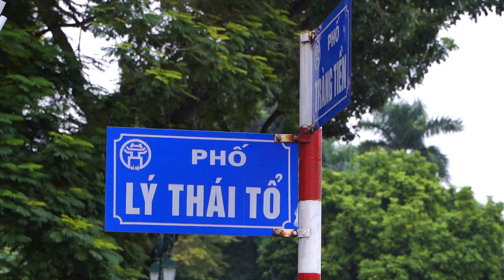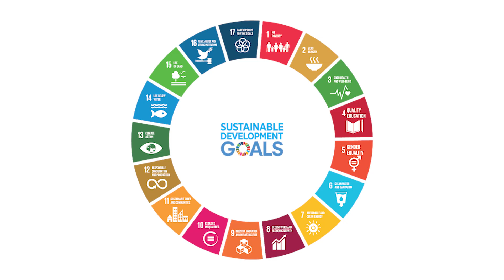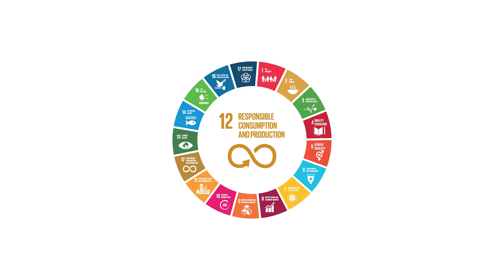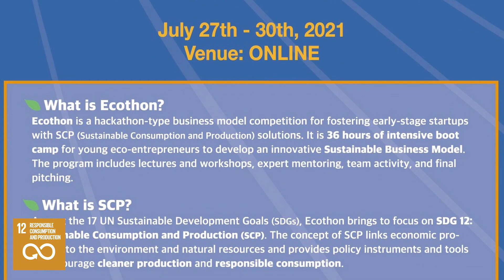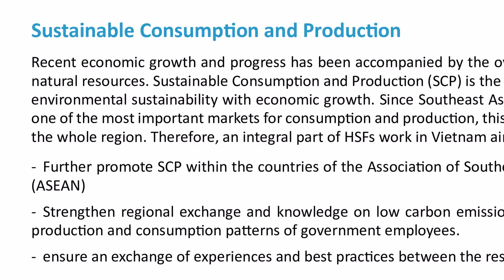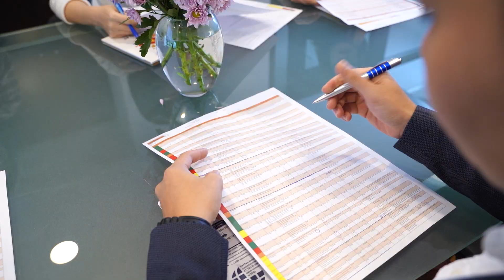Hanns Seidel Foundation_Celebrating 10 years of establishment